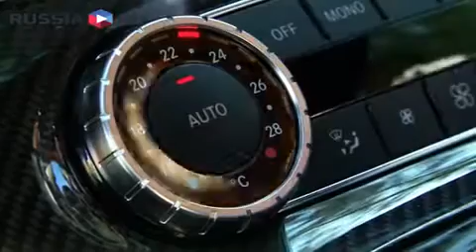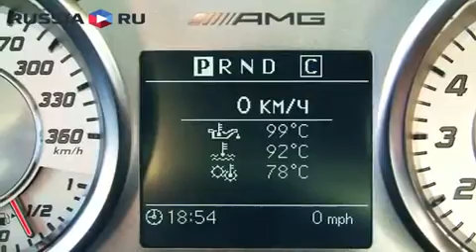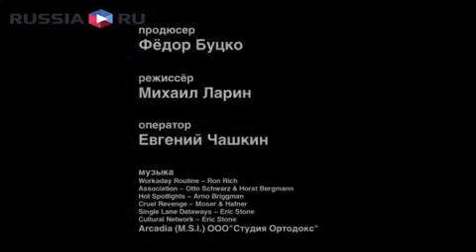Mercedes-Benz SLS AMG (Тест-драйв)